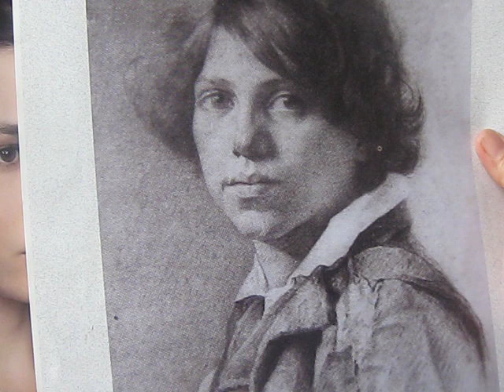RETRATO A LAS TRES TIZAS 2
Paso a paso a tiempo real para dibujar juntos y cómodos, descarga la foto modelo en el enlace y apoya tu Taller comprando libros PDF o compartiendo los vídeos y demás, que eso ayuda mucho. Abrazos a todos desde Lima.

Gracias por apoyar tu Taller ARTEFIGURA con la compra de Libros PDF y cursos
LIBROS DISPONIBLES
Recomendado
TALLER DEL CARBONCILLO  CURSO MULTINIVEL

Libros de pintura al óleo